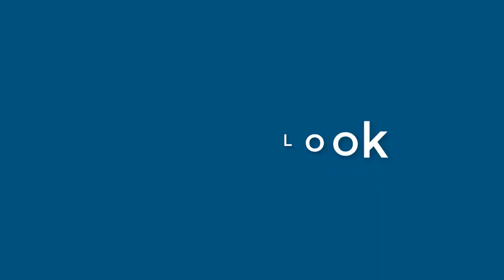Nathan Mills - appearance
Name Look - Nathan Mills - appearance. In this video we present "Nathan Mills" name look and feel in various scenarios.
This video will cover:
How does "Nathan Mills" look as a personal letterhead?
How does "Nathan Mills" look on a business card?
How does "Nathan Mills" look on a computer/laptop screen?
How does "Nathan Mills" look with different background colors?
How does "Nathan Mills" look with various fonts?